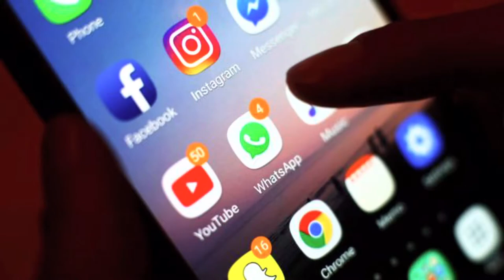DESDE MI HAMACA con Amanda Gutierrez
Hoy DESDE MI HAMACA dio un giro inesperado
Porque la entrevistadora será la entrevistada 😛

Así que @amandagutierrezpadron responderá a todas las preguntas que le hace @nestorjmora